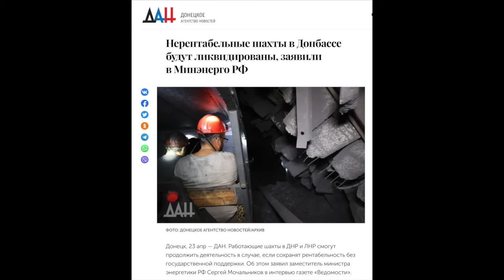За ТАКЕ Путін по голові НЕ ПОГЛАДИТЬ! Подивіться, що ДОЗВОЛЯЄ собі Z-воєнкорша! – КАЗАНСЬКИЙ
10 років тому на частині територій Донецької та Луганської областей України відбулися "референдуми про самостійність" так званих ДНР та ЛНР. 11 травня там пройшли голосування з незрозумілою кількістю учасників та непрозорою процедурою підрахунку голосів. Тоді організатори оголосили, що 89% у "ДНР" та 96% у "ЛНР" підтримали акти "про державну самостійність". У своєму новому відео Денис Казанський @DenisKazanskyi
 проаналізував, як змінилось життя на Донбасі за цей час. Детальніше – дивіться у відео.